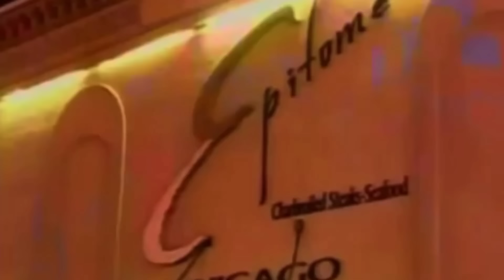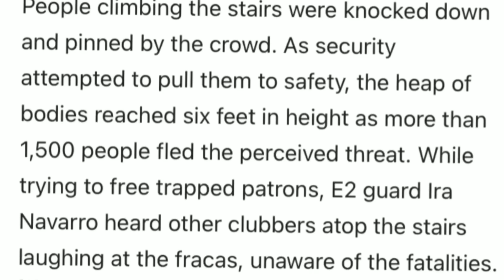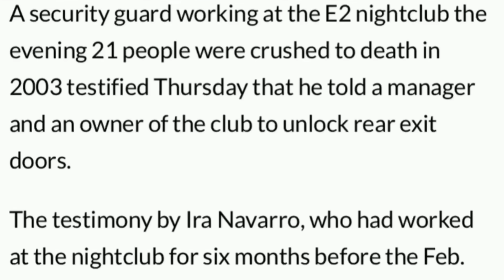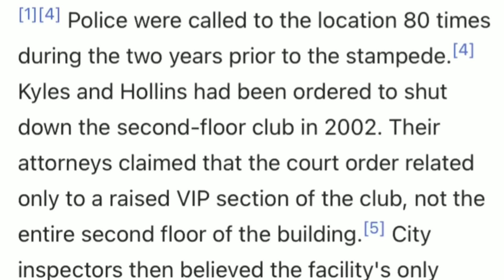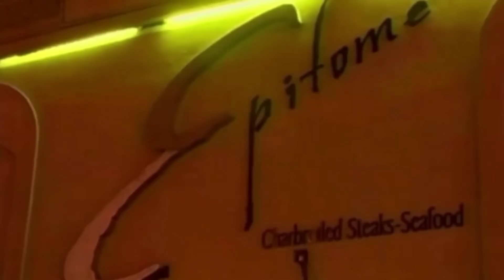21 People KILLED In A Chicago Club “E2” After FIGHT Leads To Stampede | Chicago Street Stories EP1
21 People KILLED In A Chicago Club “E2”After Fight Leads To A Stampede | Chicago Street Stories EP.1